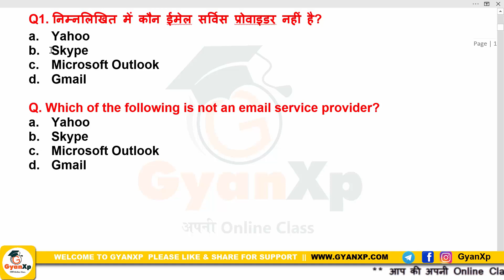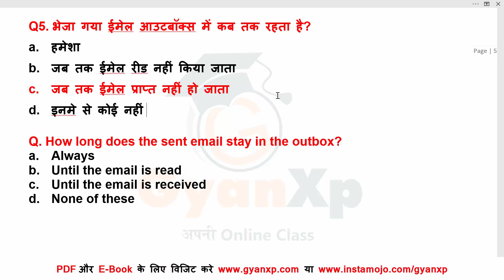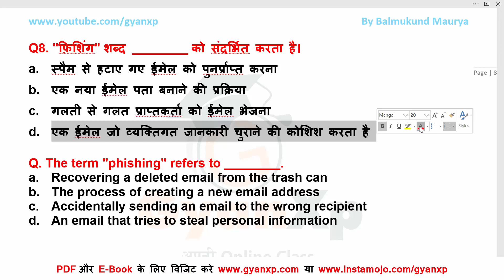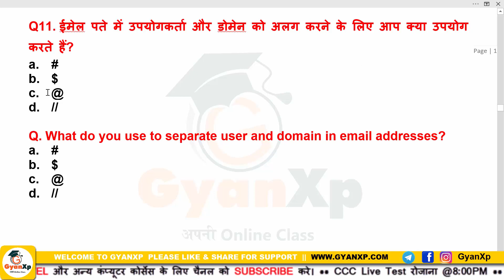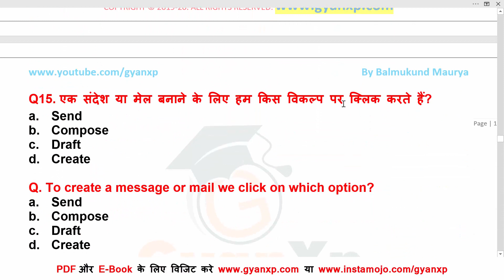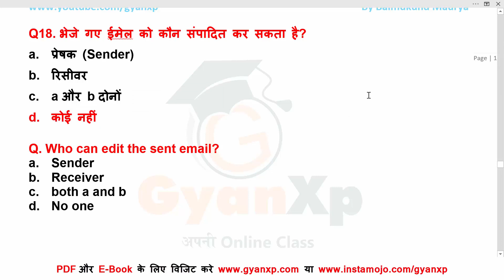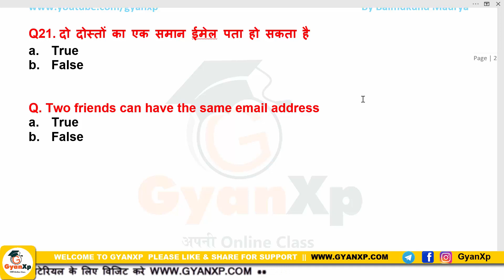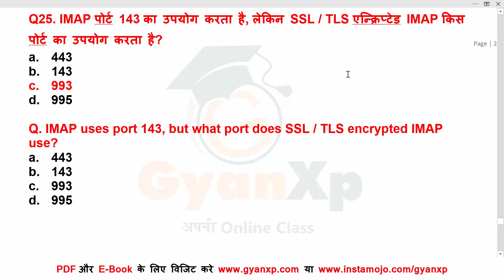CCC New Syllabus Chapter 7 (Part-1) Email MCQ || Important Question for CCC & UPPCL TG2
इस वीडियो में CCC New Syllabus पर आधारित Chapter-7 Email, Social Networking and e-Governance के महत्वपूर्ण प्रश्न को विस्तार से बताया गया है।  सभी प्रश्न CCC Exam व UPPCL TG2 Exam के लिए महत्वपूर्ण है।